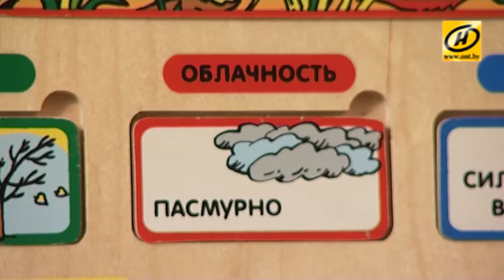У вас будет ребёнок. Эфир 18.12.2016. Ваня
Найти родителей детям из детских домов Беларуси! Теперь это стало общим делом для телеканала ОНТ и программы «Пока все дома»: в воскресном эфире появилась белорусская рубрика «У вас будет ребенок». Мы покажем ребятишек, которые, возможно, станут для вас самими близкими и родными людьми. Помочь вам рассмотреть в ребенке родную душу – цель, которую ставят перед собой авторы программы.